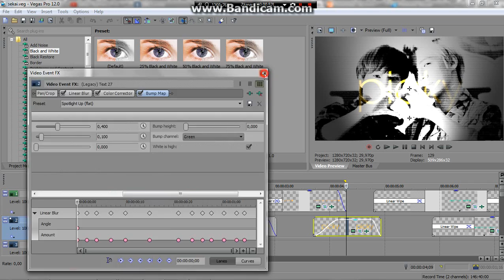ask.fm - tutorial / glowing text